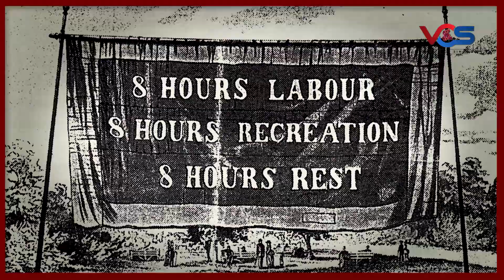Labour Day: A tale etched with struggle and sacrifice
Pakistan and the world celebrates Labour Day.